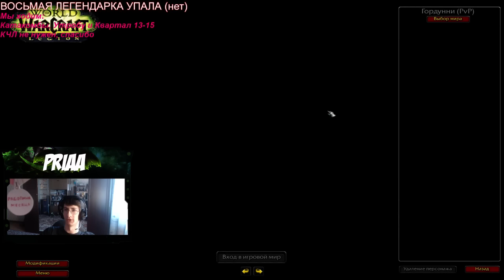Лут с недельных сундуков 22.03.17